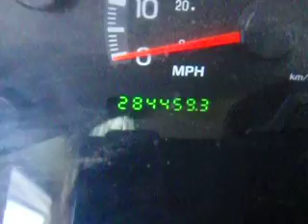SDA# 663918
2000 Ford F150